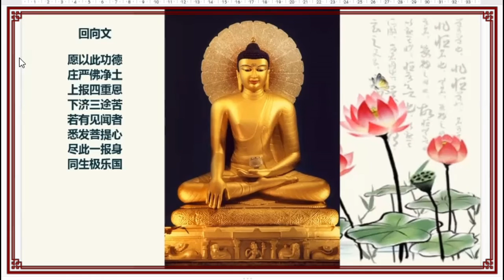2021年02月11日 妙法莲华池儿童学佛班